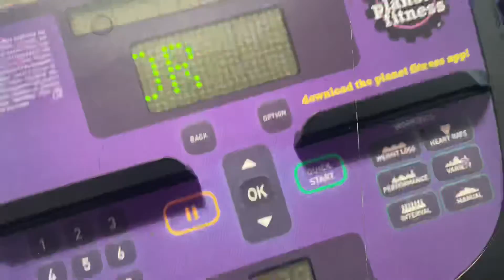A Day In the Life ( First Day in the Gym 2022🏋🏾‍♀️❤️)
Age:18
Zodiac Sign: Gemini ♊️
Camera: iPhone11
Editing Software: IMovie